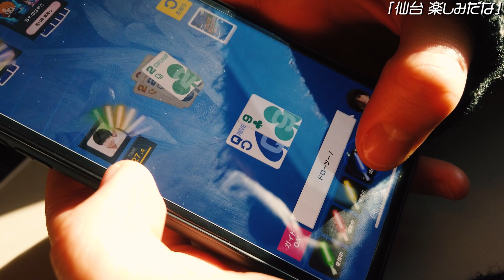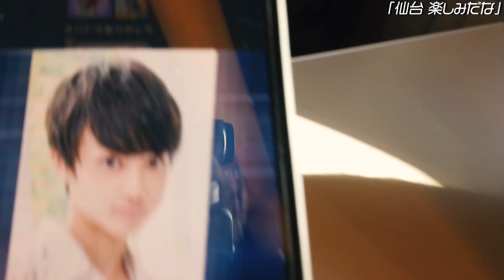BATTLE BOYS アナザーストーリー #270「仙台楽しみだな」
2021年11月28日に開催された仙台 E BeanSでのリースイベントの裏側をお届けします。

BATTLE BOYS大人気シリーズ「アナザーストーリ」では6th STAGE楽曲選抜の活動の裏側をまだまだ公開していきます。お楽しみに！

■6th楽曲選抜オリジナル曲「君とずっと」発売中！

■「君とずっと」「Masquerade shadow」各配信サイト配信

■各種配信サイト、サブスクリプション型音楽配信サービスはこちら！

■BATTLE BOYSとは.
スターダストプロモーションが手がける
新人・若手俳優集団「恵比寿学園男子部」(EBiDAN)の研究生から
選抜されるプロジェクト。『EBiDAN NEXT』メンバーから、
音楽レーベル・ＳＤＲが制作する楽曲に合わせて"楽曲選抜"オーディションを実施、
選抜されたメンバーで結成される期間限定チーム。